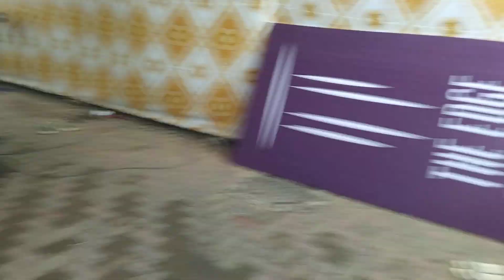Ganesh Utsav 2024, Matunga | Water falls and fountains of Tejukaya Park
It's back again to the grand decoration at Tejukaya Park with waterfalls and fountains for this Ganapati pandal.